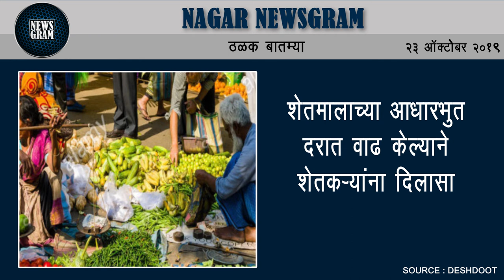गुरूवारी मतमोजणी, प्रशासन सज्ज, चोख पोलीसबंदोबस्त | Nagar Newsgram | 23 Oct 2019